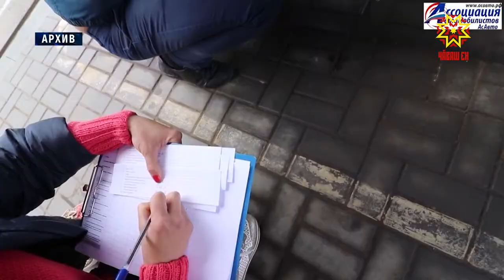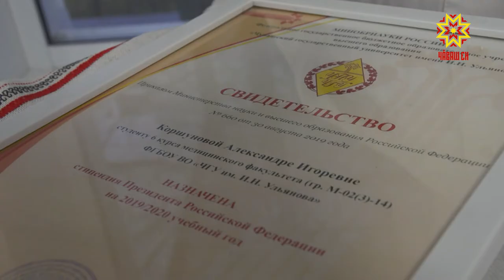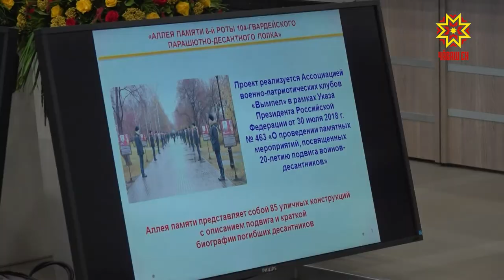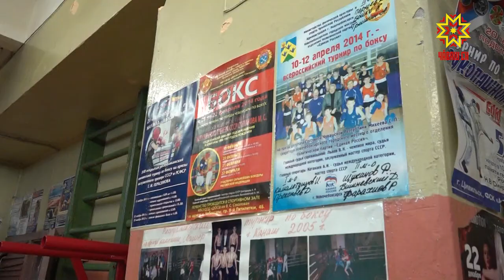Республика 12.11.2019 на чувашском языке. Вечерний выпуск